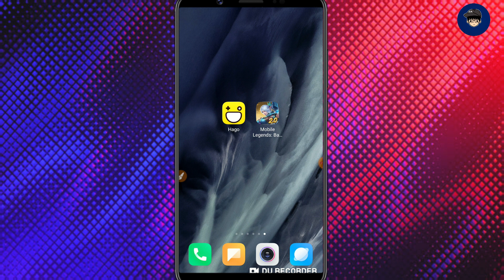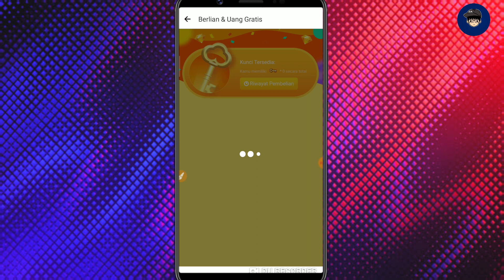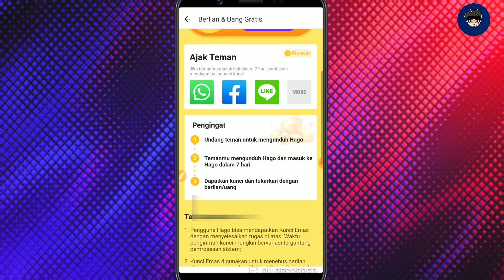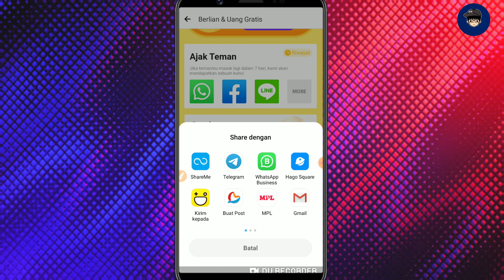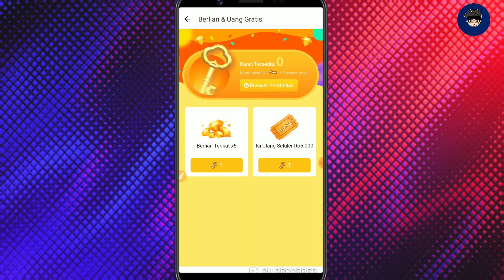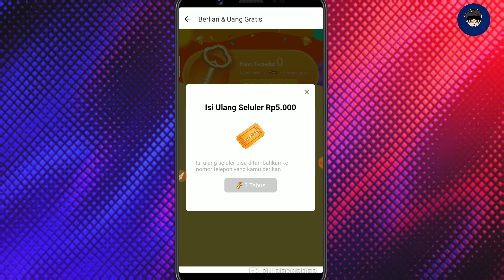Tukar 3 Poin Dapat 5000 Pulsa! Aplikasi Penghasil Pulsa 2020 | Cara dapat 5k pulsa gratis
Hai guys, video ini berisi review aplikasi penghasil pulsa 2020. Hanya menyelesaikan tugas dan mengumpulkan 3 poin atau 3 kunci bisa di tukar menjadi 5000 pulsa.

Untuk kualitas video yang lebih baik, silahkan ubah resolusi 480p ke atas.